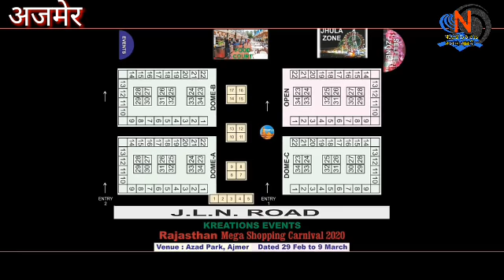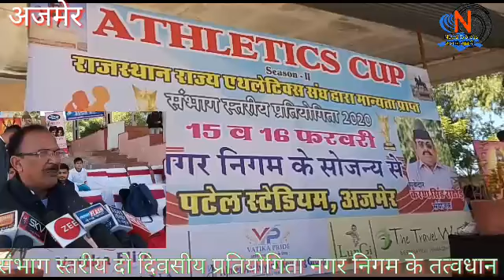News Express आवाज आपकी 15 फरवरी 2020 का बुलेटिन